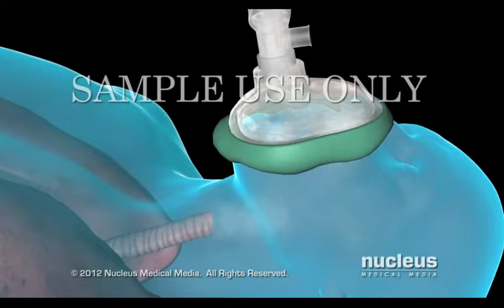Spot de Binner: "Miradas (narcolépticas)"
El spot visto según  las características de los referentes del "Frente Anestesista Cínico y Local"